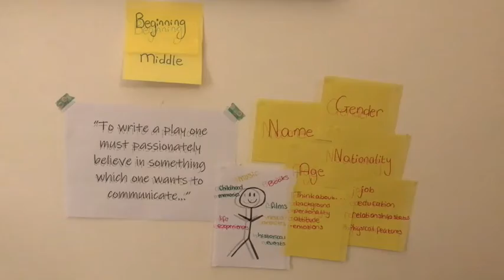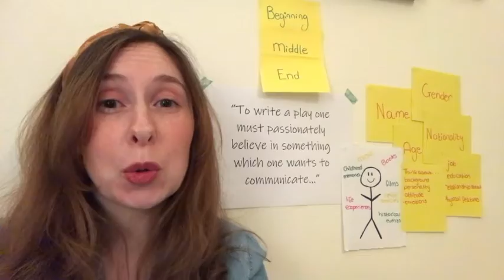Hayley Greggs Writing plays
Paperwork Theatre Creative Toolkit